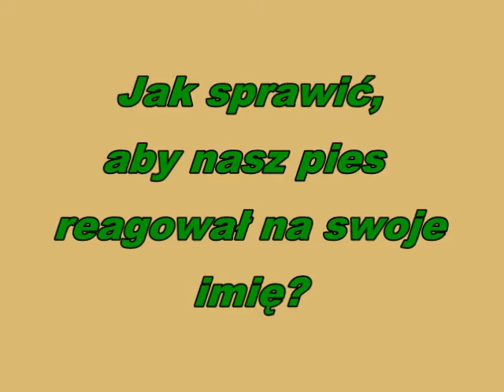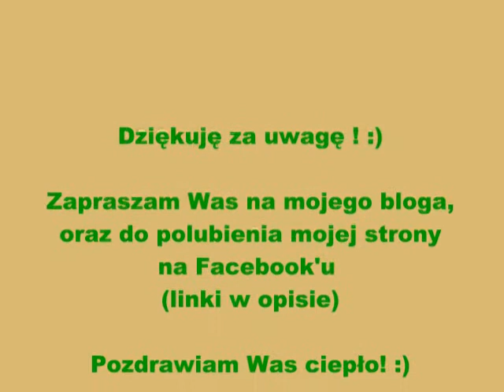Jak nauczyć psa reagowania na swoje imię?